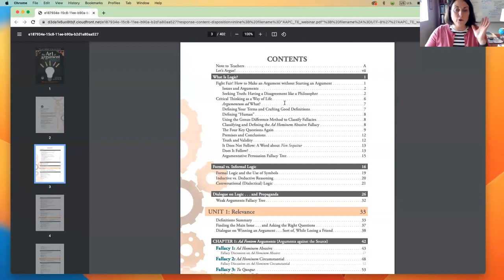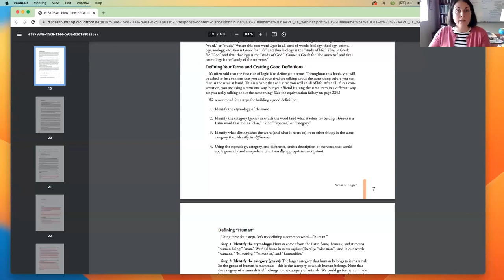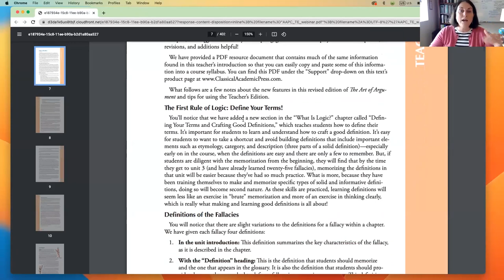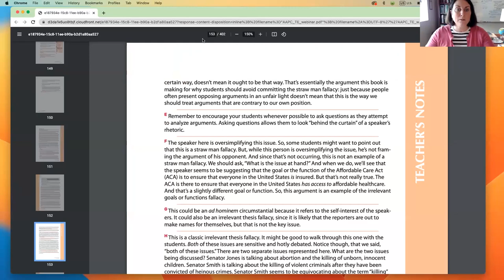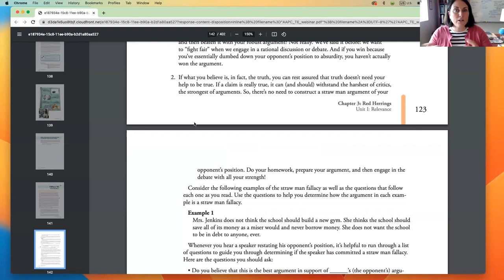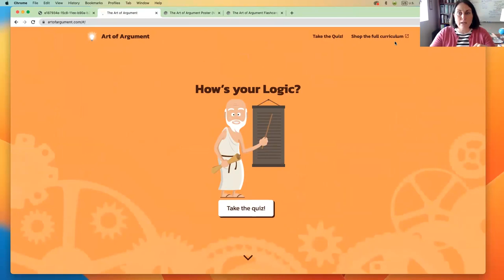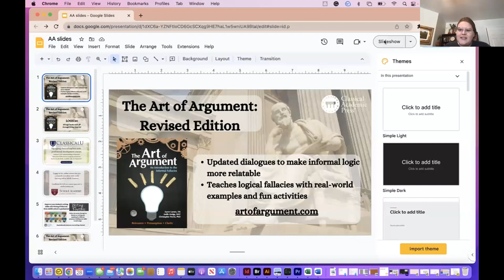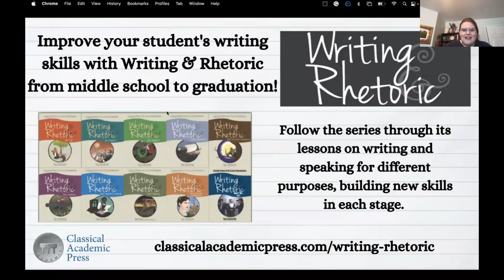2023 Summer Webinar Series: Joelle Hodge on The New Art of Argument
Joelle Hodge, co-author of The Art of Argument, discusses the changes made to The NEW Art of Argument- the revised edition released in Spring 2023.

With in-depth knowledge of informal logic and The Art of Argument's pedagogical tools, Joelle shares some tools for teaching logic to your students. Join her as she reflects on this program in her 2023 webinar presentation!